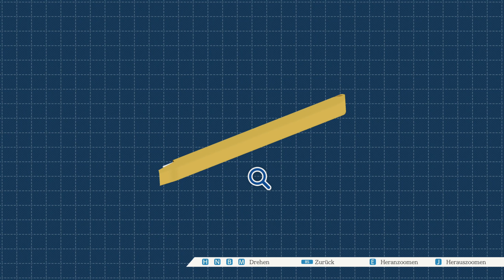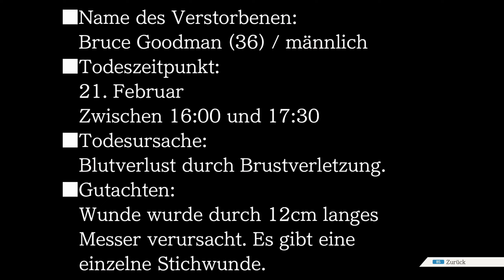Ace Attorney: Phoenix Wright #50- Dieser Tatort ist nicht groß genug für uns Beide